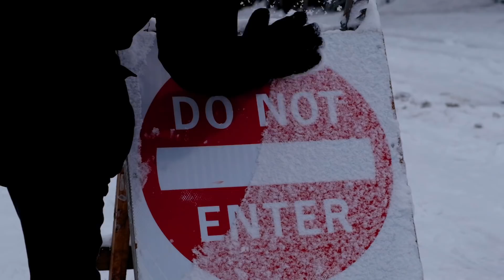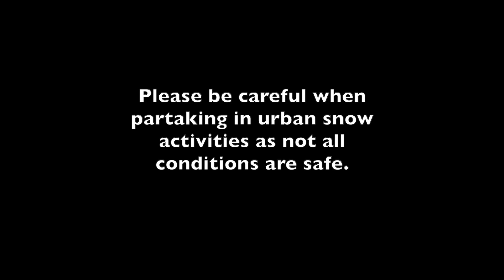Skiing Down Queen Anne Hill - Seattle Snow 2019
Seattle got record amounts of snow in February 2019. Many residents spent the snow day enjoying outdoor activities throughout the city including cross country and downhill skiing, snowboarding, and sledding. This video documents snow day activities at iconic places such as Queen Anne Hill and Kerry Park.

PLEASE NOTE
The hill below Kerry Park is popular for sledding, but it is very dangerous. Not only is it steep, but the bottom is lined with 3 rows of rocks. We witnessed a number of people have near collisions with the rocks, including one person who got seriously injured. Please be vigilant and careful out there.